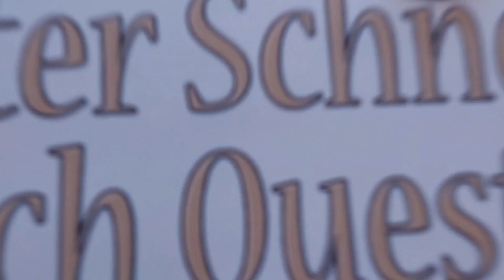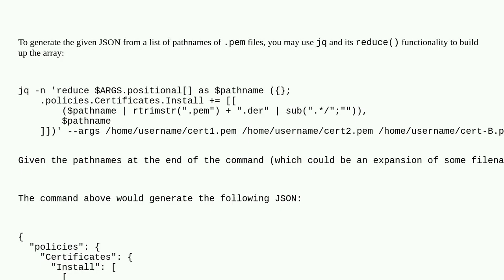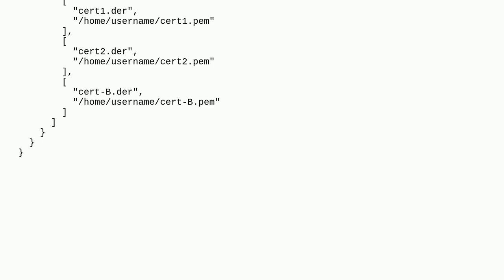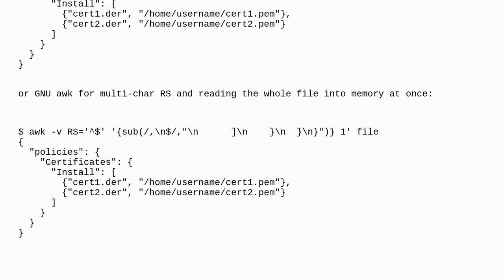Unix: How to replace pattern in last line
How to replace pattern in last line

A special thanks goes out to the community

  pattern-matching json bash awk perl